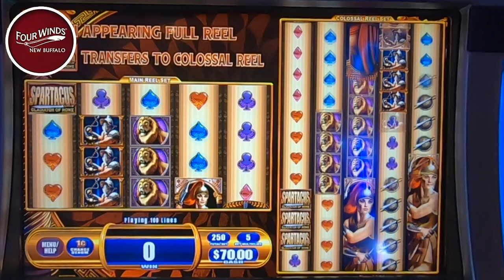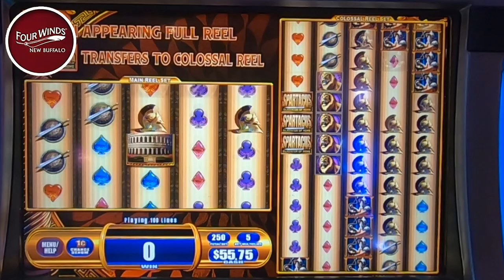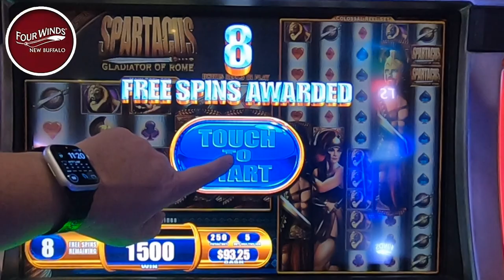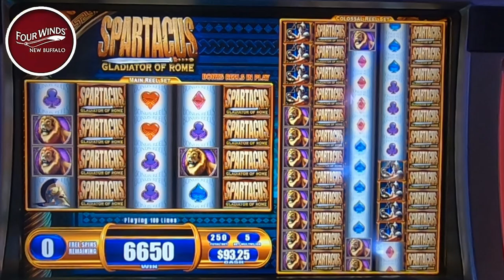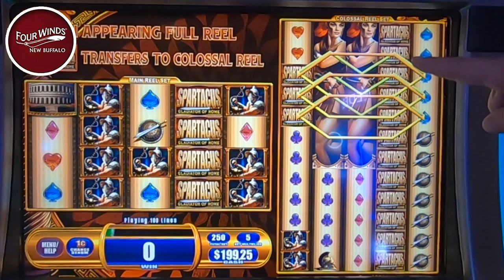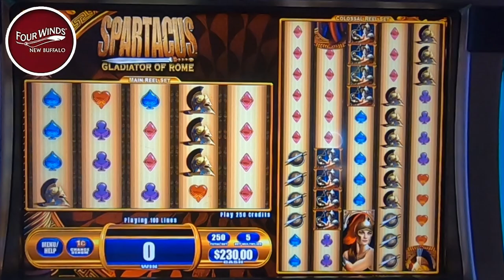Our Uncle told us to play this slot and We Won!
In todays video our uncle gave us $100 to gamble in his lucky slot machine can we turn $100 into a jackpot? Will this be our lucky day for a big win we brought our sisters along to give his money some extra luck too. Can the girls show us how to win on our uncles money or will we continue to lose it? All will be revealed only here on casino cousins slots We always play slots for real money and have lots of fun. slots casino lasvegas slotmachine fourwinds 🔞 Please gamble responsibly. Only play with funds you can afford to lose. 🔞